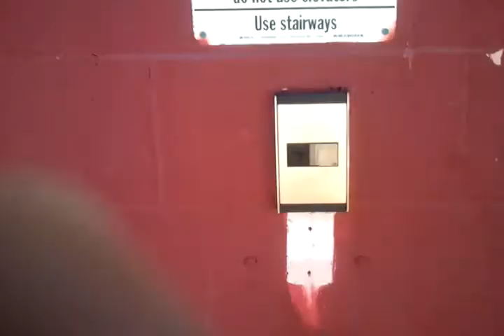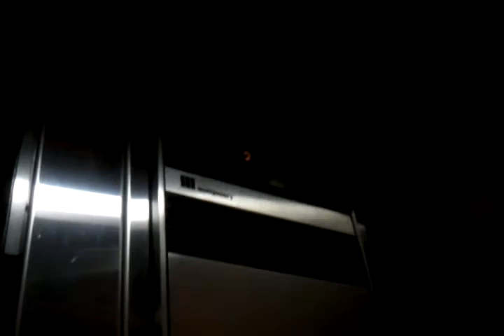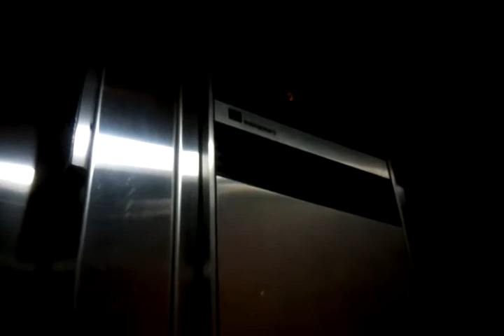Montgomery Vector Traction elevators at Eldorado Parking Garage Henderson NV